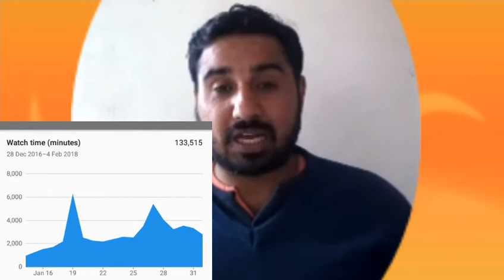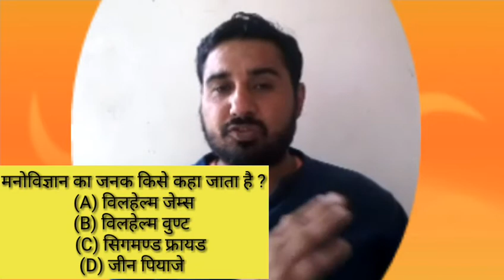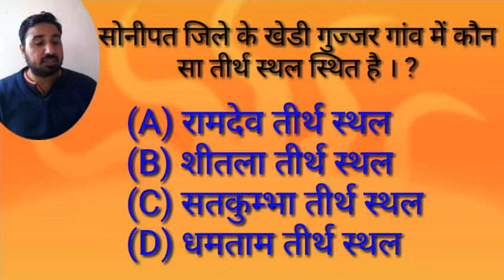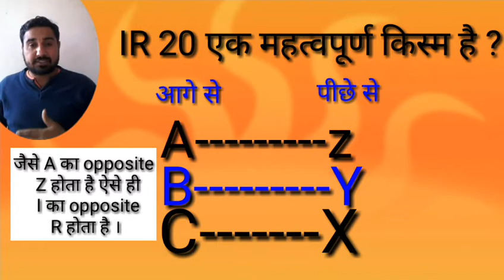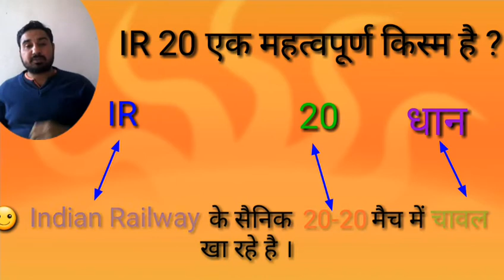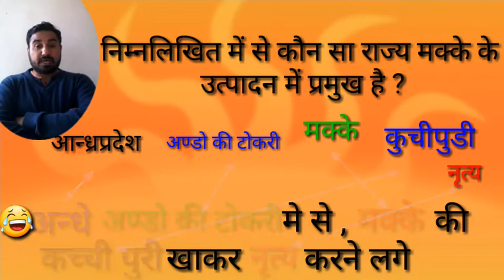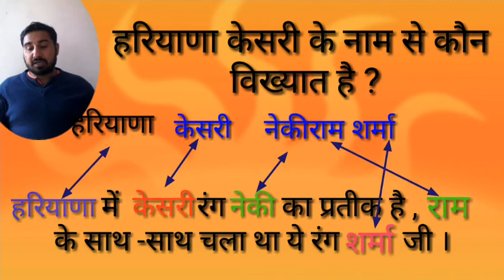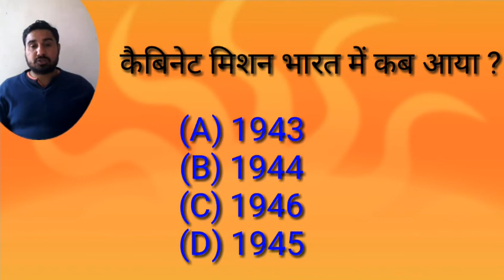Verbal GK-7//GK 4 EXAMS -63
6 February 2018